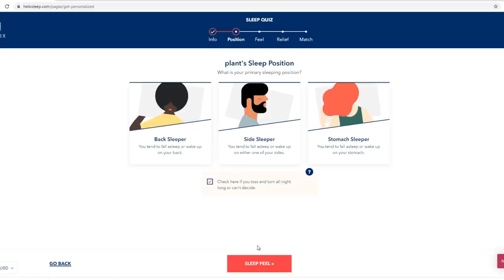ASMR - Hypnotic Sleep Guided Meditation (70s vintage vibes w/personal attention soft spoken)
to get up to $200 off your Helix mattress!
I love my Helix mattress and it's really helped me sleep so much better - and it's easy to find the perfect one just
for me with their easy 2 minute sleep quiz.

Hey ya'll I edited quite a bit of stock footage in this one along with my own shots throughout the week. I figured it's been a while since i've done an outdoorsy video, it kind of became a tougher thing to do lately due to covid but was able to finally find the opportunity. I suppose this video isn't exactly like my traditional ones. I want to do more videos like this tbh even if they are more time consuming.
This video kind of feels like a hazy dream (hence why it's in the title) and i'm often times inspired by my dreams because i'm the type of person who remembers my dreams every night. It's kind of a thing I live in but can't quite articulate. I hope that this visually resonates with you and if not puts you in a state of pure relaxation. I'm also messing around with VFX in this video specifically at 7:00. I'm having fun with Adobe Effects and would like to incorporate more of that in my future videos (i'm still a noob at it but yeah :))

I hope you enjoy this and much love.

special thanks for my boyfriend for taking some random footage wiff me and my sunflower

timestamps
6:50 - 8:25 Fireburning